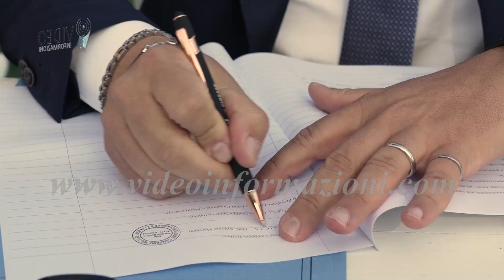Sport per tutti, firma protocollo tra Ussi e Campania Welfare